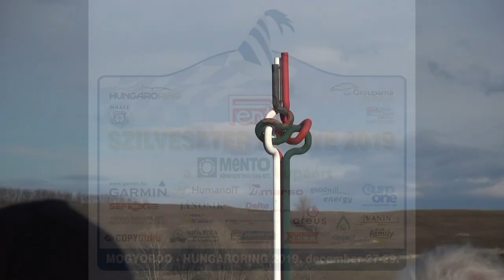21.Penta Szilveszter Rallye a Mento Kupáért 2019 Gondos Péter ‐ Rakovszki Péter